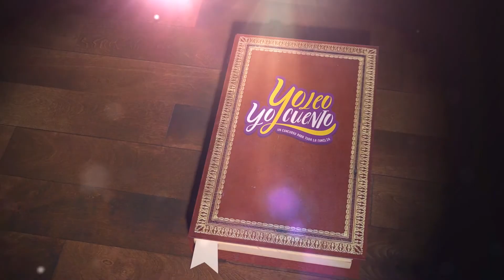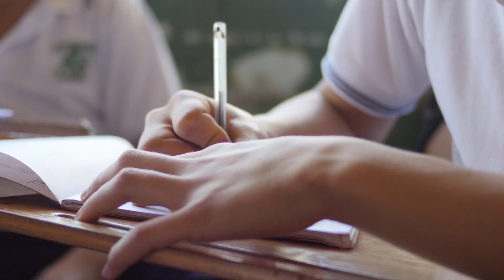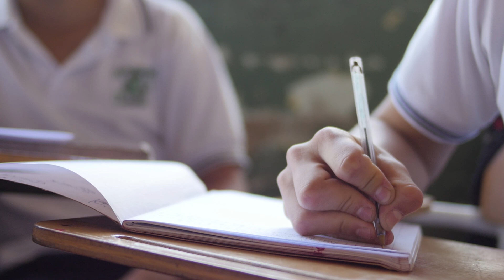'Quieres ser un árbol' de Óscar Cárdenas es finalista de YoLeoYoCuento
Óscar Daniel Cárdenas, es un joven del municipio de Enciso que representará a la Provincia García Rovira en la gran final departamental de YoLeoYoCuento. Con su historia ‘¿Quieres ser un árbol?’ demostró su talento y su amor por la naturaleza. ¡Conozcan su historia!